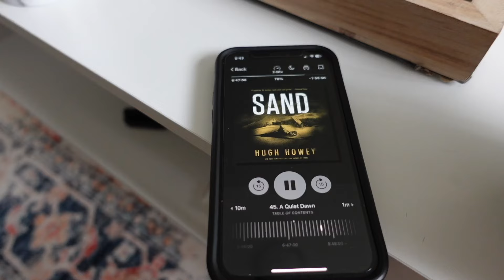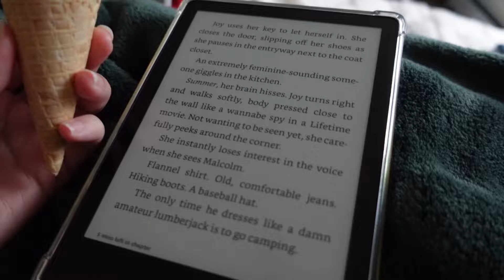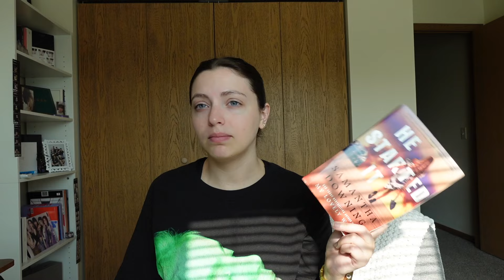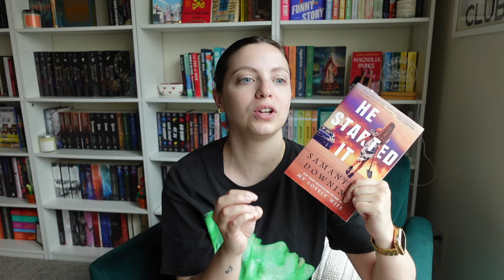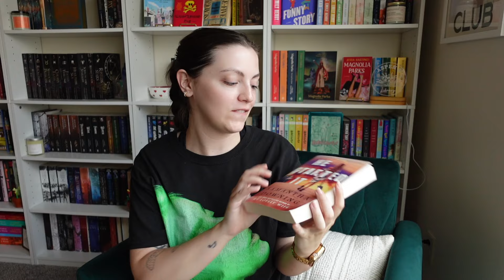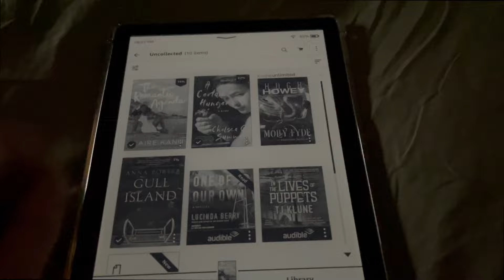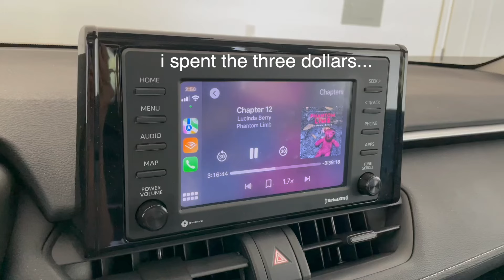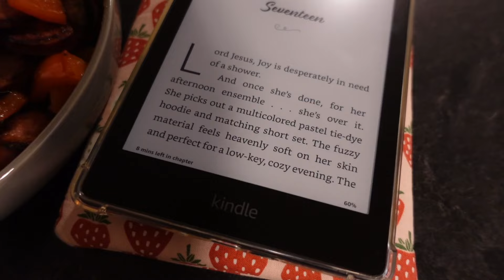5 books in one week | mood reading vlog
storygraph: aspens_archive